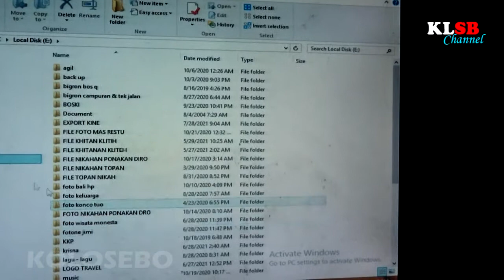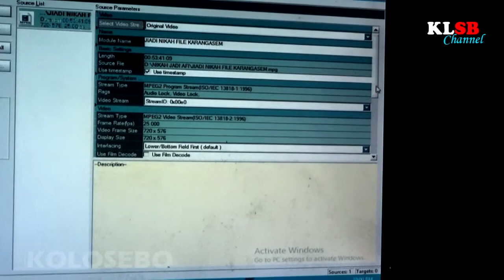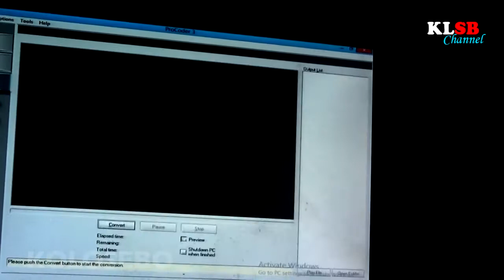Bingung!! DVDD Macet saat di Putar ! Ini Solusinya ! Work it {PROCODER 3}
MENGGUNAKAN PROCODER SOLUSSSSSSSSSSI DVD LANCAR !
procoder 3 download,
procoder 3 full crack,
procoder 3 google drive,
procoder 3 windows 10,
procoder windows 10,
procoders,
procoder indicator,
procoder bd,
procoder bd fiverr,
procoder bd html,
procoder bd css,
procoder bd psd to html,
procoder bd javascript,
procoder bd photoshop,
procoder bd vs code,
procoder css,
vs code procoder,
cara instal procoder 3,
cara download procoder 3,
procoder gamer,
procoder html,
procoder javascript,
procoder linux,
procoder makode,
procoder photoshop,
procoder psd to html,
procoder bd pc,
provider song,
saas provider,
procoder bd setup,
javascript tutorial procoder,
ubuntu procoder,
procoder vs code,
v recorder,
v recorder mod,
v recorder mod 2021,
v recorder mod 2021 no pw,
v recorder mod apk,
v recorder pro apk,
v recorder tidak ada suaranya,
v recorder download link,
procoder wordpress,
web3 provider,
soul provider 3,
flamingosis mood provider 3,
soul provider 3 mpc,
iklan provider 3,
provider 3